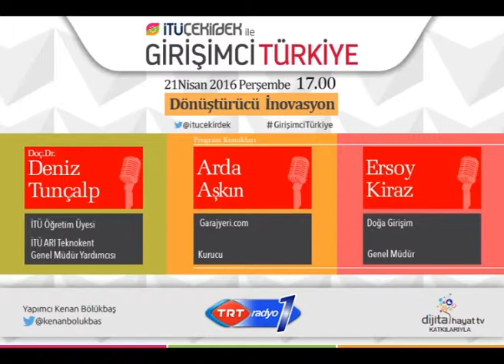21.04.2016 I Girişimci Türkiye Bölüm16 - TRT RADYO1 I Dönüştürücü İnovasyon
DijitalHayat.TV‘nin katkılarıyla hazırlanan TRT Radyo 1'de yayınlanan GirişimciTürkiye'de İTÜ ARI Teknokent Genel Müdür Yardımcısı Doç. Dr. Deniz Tunçalp moderatörlüğünde Garajyeri.com Kurucusu Arda Aşkın ve Doğa Girişim Genel Müdürü Ersoy Kiraz ile " Dönüştürücü İnovasyon " konusu ele alındı.

Girişimci Türkiye,  her perşembe saat 17:00’de günümüzde hayatın her alanını kapsayan girişimcilik olgusunu, girişimci bireyler, girişimci şirketler, girişimci kurumlar ve girişimci devlet gibi bağlamlarda ele alacak.